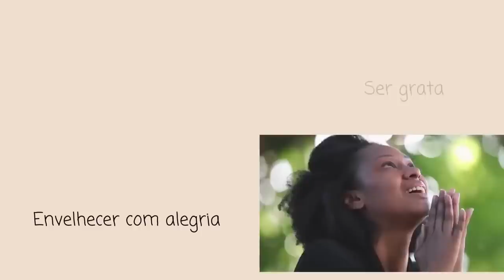7 Peças que Nunca Sairão de Moda: Aprenda Como Usá-las! MODA ELEGANTE - MODA MULHER MADURA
Peças que Nunca Sairão de Moda: Aprenda Como Usá-las!Descubra quais são as peças que nunca saem de moda e como usá-las para criar looks incríveis! Neste vídeo, vou mostrar quais são as peças que nunca saem de moda e como usá-las para criar looks modernos e elegantes. Aprenda como combinar as peças que nunca saem de moda para criar looks que vão te deixar linda e na moda! Não perca essa oportunidade de aprender como usar as peças que nunca saem de moda para criar looks incríveis!

referências :
Musicas - canal do Youtube